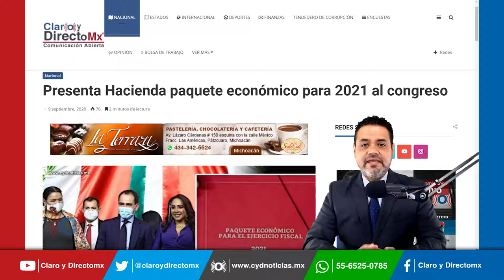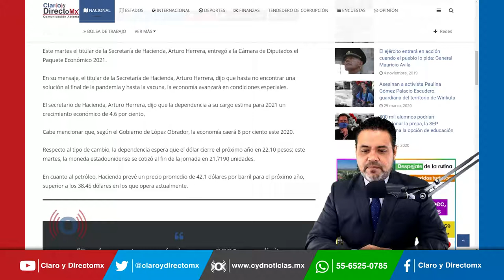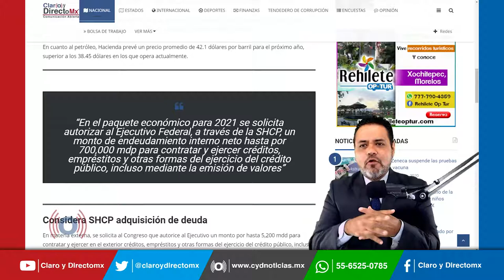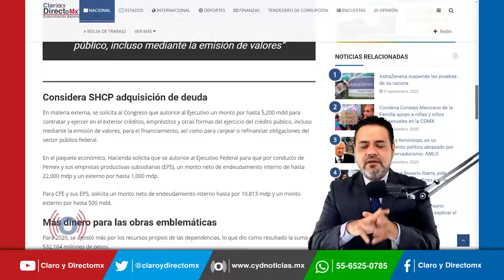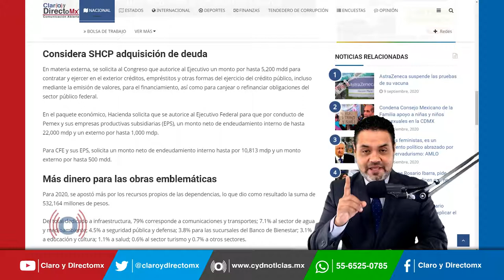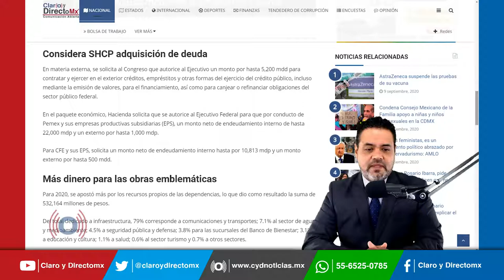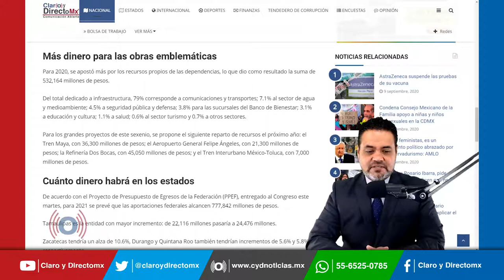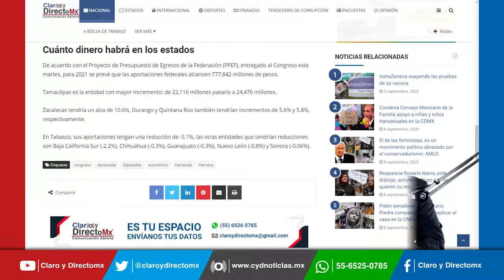Presenta Hacienda paquete económico para 2021 al congreso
El titular de la Secretaría de Hacienda, Arturo Herrera, entregó a la Cámara de Diputados el Paquete Económico 2021.

En su mensaje, el titular dijo que hasta no encontrar una solución al final de la pandemia y hasta la vacuna, la economía avanzará en condiciones especiales.